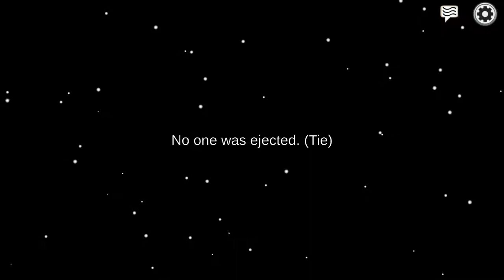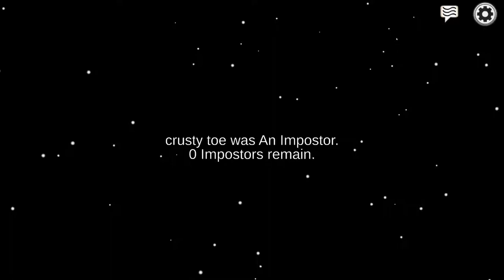Among Us‽ Online - The bane of my existence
The gang play with more random people online.